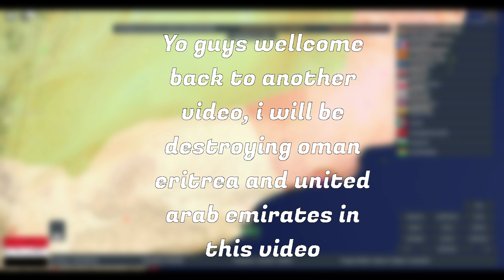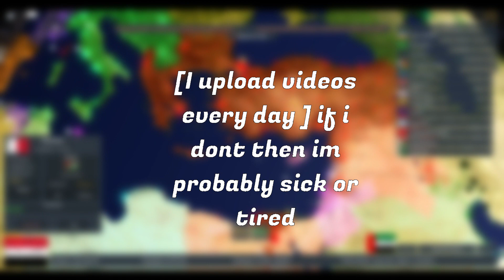expanding as yemen in rise of nations